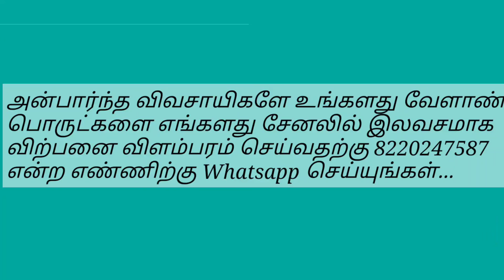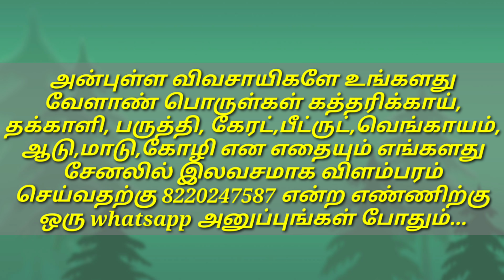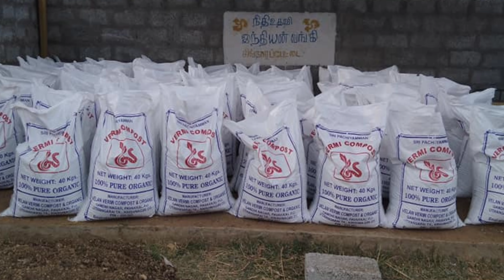மதுரை சோழவந்தான் அருகில் விவசாய நிலம் விற்பனைக்கு | Agriculture land sale near Madurai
#1.Agriland Platinum Member

கிடைக்கும் வசதிகள் :

*விவசாய விற்பனை காணொளிகள் சேனலில் பதிவிடுவதற்கு 48 மணி நேரத்திற்கு முன்பாக உங்களுக்கு வழங்கப்படும்

*மின்னஞ்சல்/வாட்ஸ்அப்/அலைபேசியில் பதில்கள் அளிக்கப்படும்

*உங்கள் விவசாய நில தேடலுக்கு கூடுதல் கவனிப்பு மற்றும் ஆதரவை நாங்கள் வழங்குவோம்

#2. Agriland Gold Member

*மின்னஞ்சல்/வாட்ஸ்அப் குறுந்தகவலில் பதில்கள் அளிக்கப்படும்

#1.Agriland Platinum Member

Benefits you will get :

 *Agricultural sales videos will be delivered to you 48 hours prior to posting on the channel

* Response will be given by email / WhatsApp / Mobile Call Response

*We will provide extra care and support for your Agriculture land search

* Response will be given by Email / WhatsApp Text

அன்புள்ள நண்பர்களே,

* விவசாய நிலங்கள் விற்க / வாங்க
* விவசாய நிலங்கள் குத்தகைக்கு விடுவதற்கு  / எடுப்பதற்கு
* விவசாய விளைபொருட்கள் விற்க / வாங்க
* ஆடு,மாடு,கோழி,காடை விற்க / வாங்க
*ஆடு,மாடு,கோழி பண்ணைகள் விற்க / வாங்க
*ஆடு,மாடு,கோழி பண்ணைகள் குத்தகைக்கு விட / எடுக்க

@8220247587 என்ற எண்ணிற்கு whatsapp செய்யுங்கள் அல்லது அழையுங்கள்

Dear Friends,

* Buy / Sell Agricultural Lands
* To Lease / Take Agricultural lands
* Buy / Sell Agricultural Products
* Buy / sell Goat, Cow, Chicken, Quail
* Buy / Sell Goat, Cattle and Chicken Farms
*To Lease / Take away Goat, Cow and Chicken Farms

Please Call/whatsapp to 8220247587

இந்த விற்பனையில் விற்பவர் வாங்குபவர் இடையே நடைபெறும் எந்த தகவல் பரிமாற்றத்திற்கோ பணபரிமாற்றத்திற்கோ பொருள் பரிமாற்றத்திற்கோ உழவனே உலகம் சேனல் பொறுப்பேற்காது.

உழவனை போற்றுவோம். !!

உணவூட்டும் விவசாயத்திற்கு உயிரூட்டுவோம்...!!

நன்றி
உழவனே உலகம்

land for sale in madurai

agriculture land for sale in madurai

vivasaya nilam